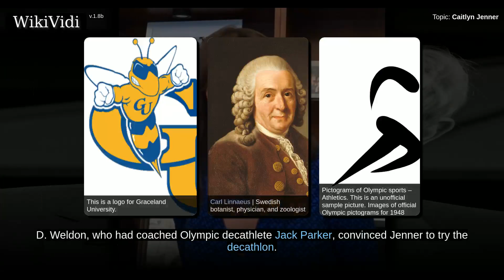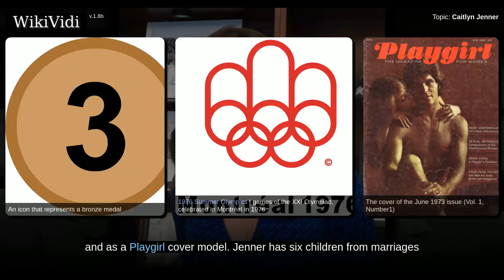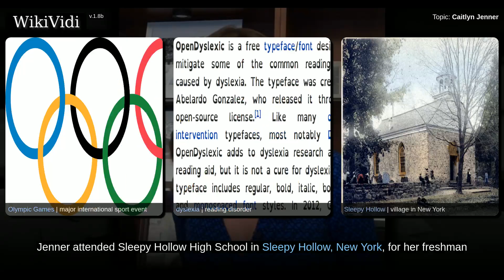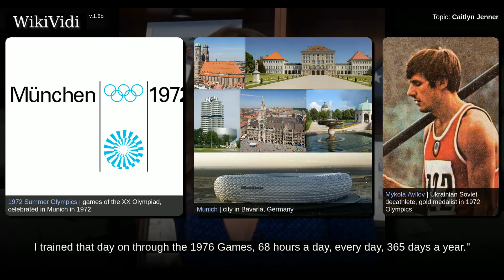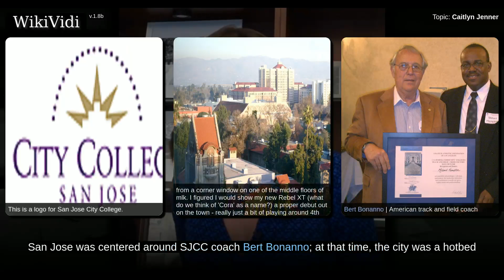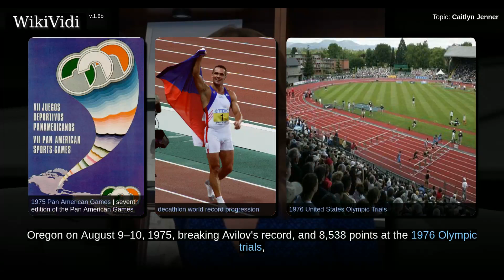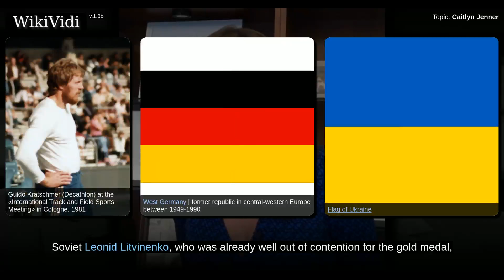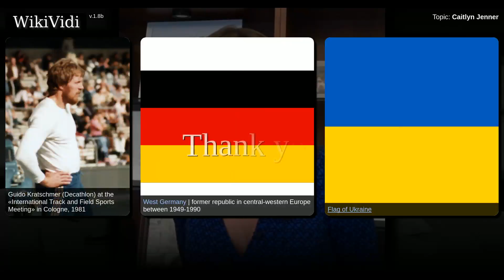CAITLYN JENNER - WikiVidi Documentary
Caitlyn Marie Jenner , formerly known as Bruce Jenner, is an American television personality and retired Olympic gold medal-winning decathlete. Jenner was a college football player for the Graceland Yellowjackets before incurring a knee injury that  required surgery. Coach L. D. Weldon, who had coached Olympic decathlete Jack Parker, convinced Jenner to try the decathlon. After intense training, Jenner won the 1976 Olympics decathlon event at the Montreal Olympic Games, gaining fame as "an all-American hero". Jenner set a third successive world record while winning the Olympics. The winner of the Olympic decathlon is traditionally given the unofficial title of "world's greatest athlete".  With that stature, Jenner subsequently established a career in television, film, writing, auto racing, business and as a Playgirl cover model.  Jenner has six children from marriages to wives Chrystie Crownover, Linda Thompson, and Kris Jenner. Since 2007, Jenner has appeared on the reality television...

Shortcuts to chapters:
00:02:16: Early life
00:03:48: Early career

Copyright WikiVidi.